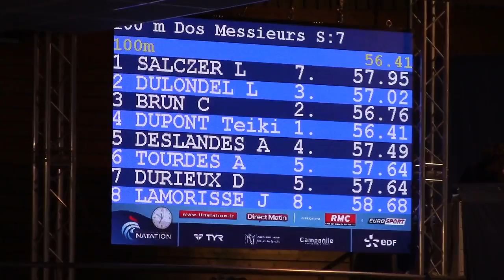Angers2015 Salczer Ladislas 100 dos